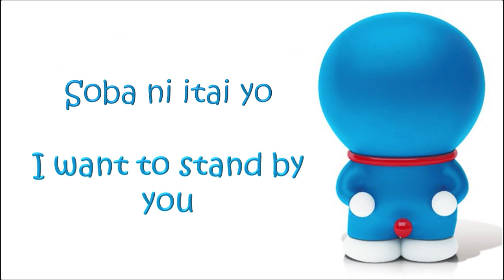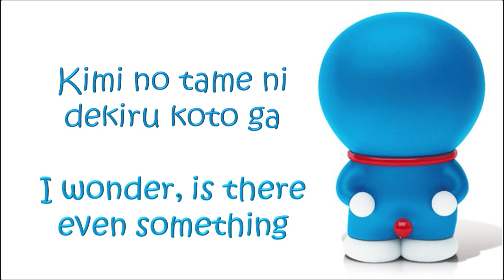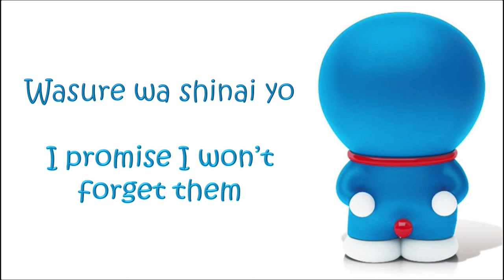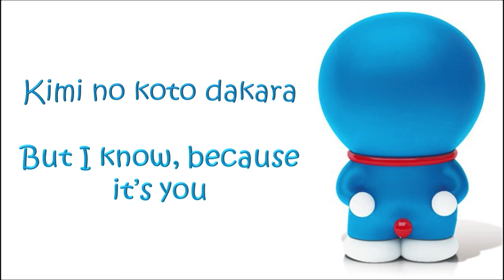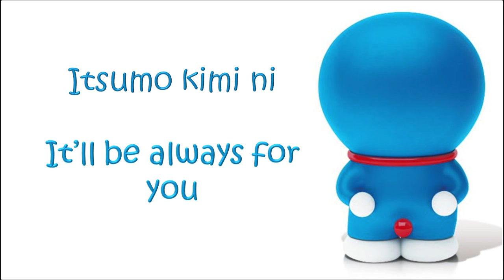Stand By Me Doreamon-Lyrics Motohiro Hata Himawari No Yakusoku English Translation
This is a Japanese Doraemon movie but it is available to watch with english subtitles.
It is a beautiful song and I didn't knew the meaning of it so I looked up on this

It is basically based on the episodes so far.

This movie will be released in USA on 21st June 2015.